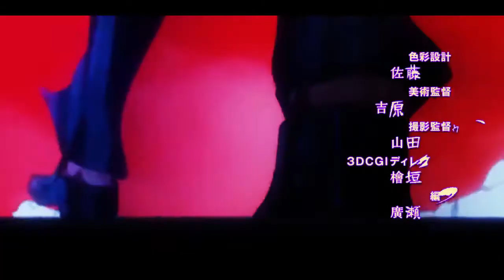JOJO'S BIZARRE ADVENTURE - STAND PROUD COVER (JAP/ENG)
►Jojo's Bizarre Adventure's Stand Proud (STANDO PRAUDO) Cover.
 I'm really happy with how this one turned out!!
JJBA is definetely one of the best animes i've seen in a while, and this is my little rendition to it.

The lyrics for the english part were taken from Jonathan Young's version.